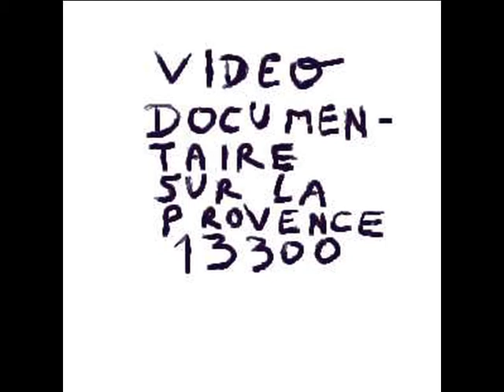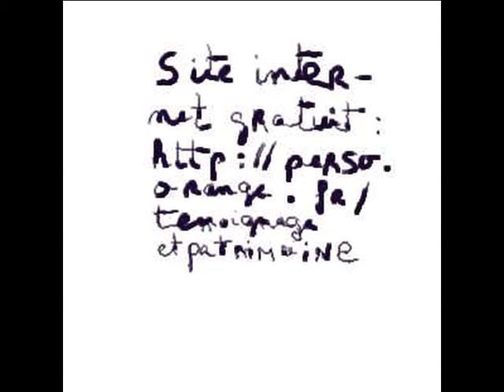9 sur 117 comptes rendus philosophiques artcomesp 13300 art communication esprit philosophie 1.avi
ART COMMUNICATION ESPRIT 13300
REIKI LITHOTHERAPIE PNL PHILOSOPHIE ANGEOLOGIE COMMUNICATION ...